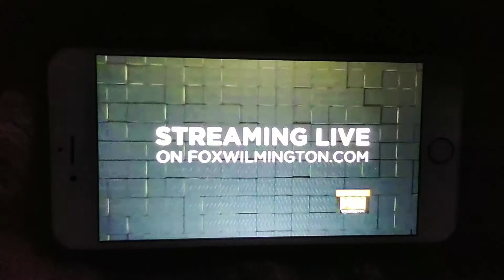WSFX Fox Wilmington News Carolina In The Morning Open (August 1458-April 1, 2011)